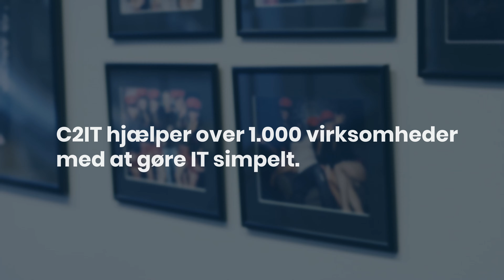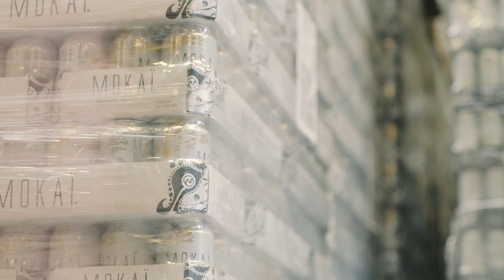CULT kundecase - C2IT - Vi gør IT simpelt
Work Smarter hos CULT. Hør stifter Brian Sørensen og adm. direktør Henrik Overgaard fortælle historien.
CULT har været igennem en succesfuld ”work smarter proces”, hvor alle arbejdsgange og processer blev analyseret. Det er altid givtigt, at få kortlagt en virksomheds processer, så virksomheden er sikret så optimale processer som muligt. I forlængelse af dette arbejde hjalp C2IT med at opgradere CULTs Microsoft Dynamics NAV. Desuden strømlinede C2IT deres rapportering med BI samt overtog driften og supporten af deres IT.

Hent gratis håndbog "Sådan får du succes med at lægge it-driften ud af huset" på
Håndbogen guider dig gennem faserne i en it-outsourcingproces fra et ledelsesperspektiv.